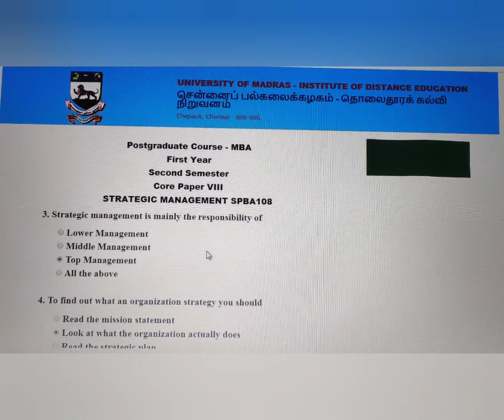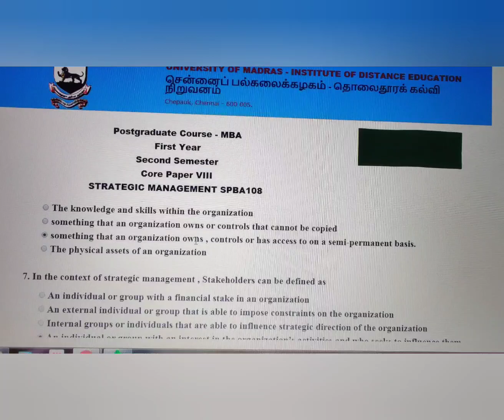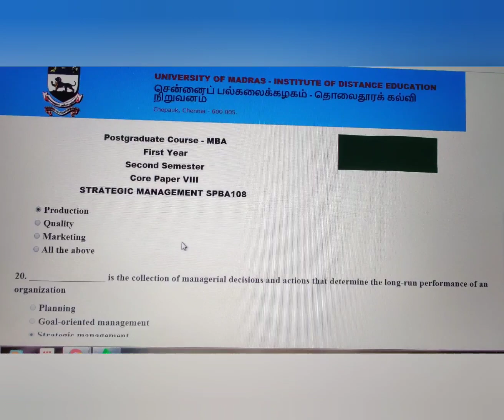MBA | University of Madras | Second sem | Internal Assessment 1 | SPBA108 | Strategic Management